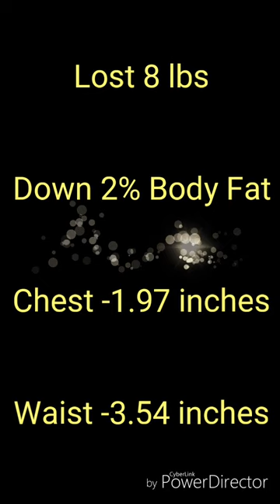Tina's before and after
It's super scary to put this out there, but here are the results of the first 6 week Krav Maga Fitness Challenge